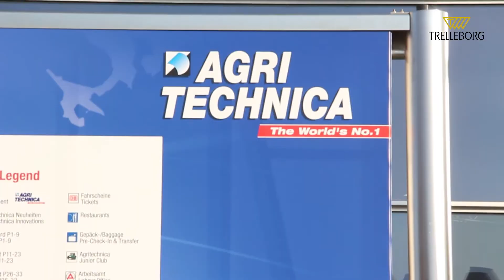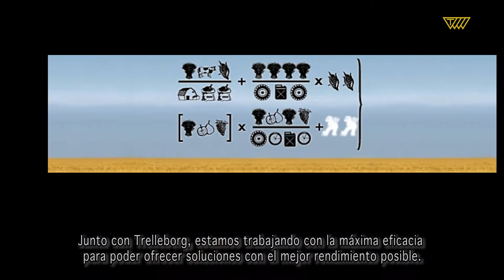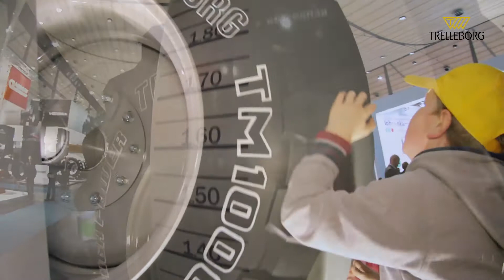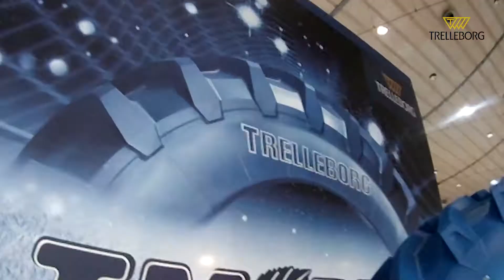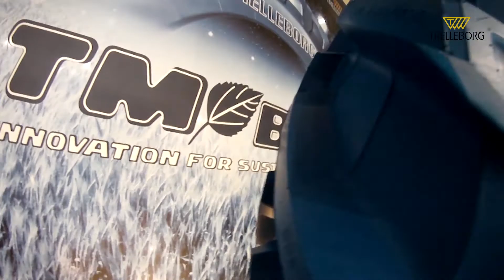Trelleborg en Agritechnica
Trelleborg incorpora el nuevo TM1000HP de alta potencia con su llanta THK, anticipándose así a las necesidades de los profesionales agrícolas en Agritechnica 2011.
Trelleborg Wheel Systems presenta sus neumáticos agrícolas premium y ruedas completas que se exponen en Agritechnica en Hannover, Alemania, 15-19 de noviembre de 2011.
El tema del stand: "Volando hacia el futuro", representa el objetivo y los valores de la iniciativa de Trelleborg para avanzar hacia el futuro de la agricultura.
Las innovaciones que se muestran en la feria incluyen el nuevo neumático gigante de 2,3 metros IF750/75R46 TM1000 de alta potencia con sus 46 pulgadas de llanta, el concepto THK para llantas agrícolas, TMBlue, el neumático para una agricultura sostenible, con la medida 650/65R38 y el 750/60R30.5 Twin Radial con el nuevo diseño de la banda de rodadura.